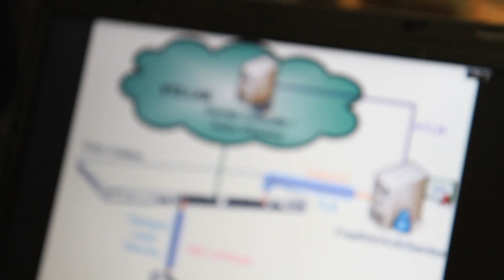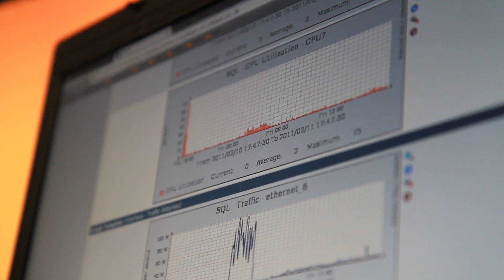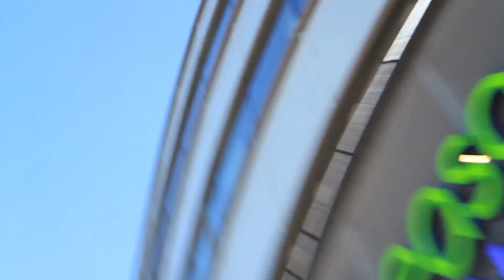rapport_de_stage_R_my-HD.mp4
Vidéo de Rémy Chabard, ingénieur diplômé de Télécom Saint-Etienne, promotion 2010, qui a reçu le mardi 22 mars 2011le prix du meilleur stage de la Fondation Télécom dans la catégorie "Gestion de projets - Missions ingénieurs".